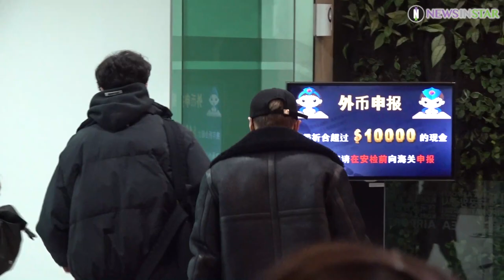샤이니(SHINee) 태민, 귀여운 울라프로 깜짝 변신..'울라프 등장에 공항은 아수라장' [스타 영상]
26일 오전 서울 강서구에 위치한 김포국제공항에서 그룹 샤이니의 태민이 해외 일정 차 일본으로 출국하고 있다.